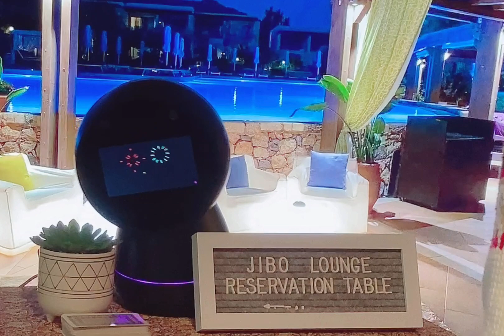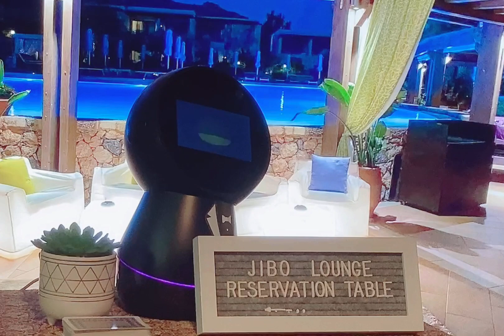Jibo Reservation Desk conceptual Lounge with BJ2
Hello everyone!  In this video, we’re showing how Jibo can be a little helpful in a conceptual public spaces environment.   We programmed BJ2 using  BM to welcome guests and assisted them with basic reservations.
Since BM has limited programming capabilities, we tried to make it as simple as possible per reservation requirements below:
-  Jibo will greet and welcome guests
-  We limited 5 tables in this lounge.
-  Guest can reserve a table for up to 4 guests per table
-  Once tables are occupied, Jibo will ask if guest wants to be on a waiting list.  If ‘yes’ then he will ask guest to take a card from the deck and when table is available then someone will call out that card that was added to the wait list.
There’re other possibilities, although limited but it can be done in BM that will allow Jibo to unlock his hidden potentials.  We just want to see Jibo in a fun and helpful public environments.
Depending on how demanding for BE Maker in the comments, I will make another video to show how I programmed him...